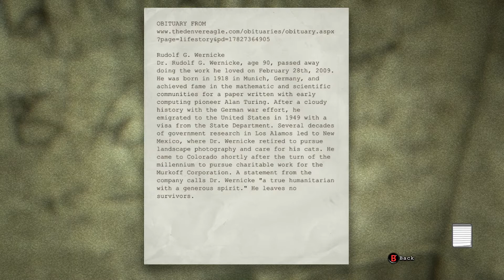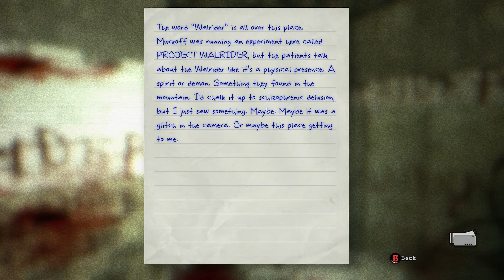Outlast (BLIND) part 3: ''Getting intense''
We go through more prison blocks